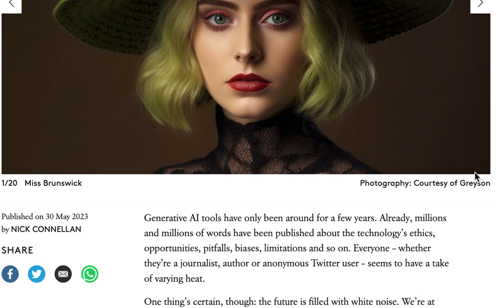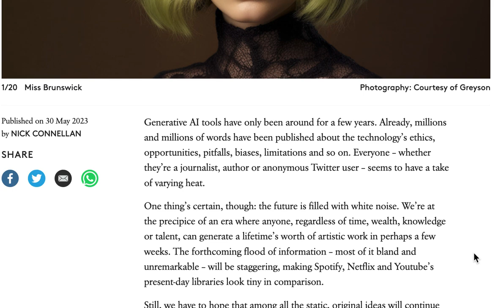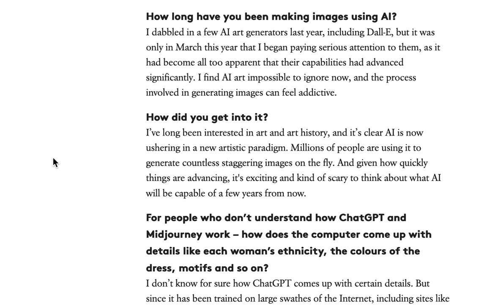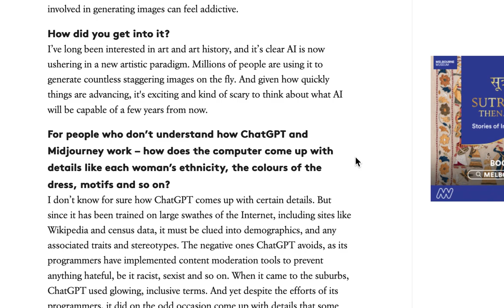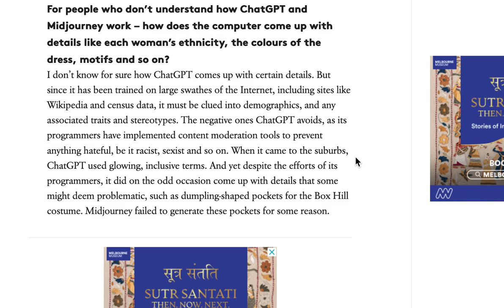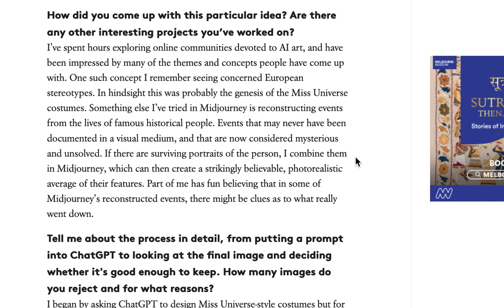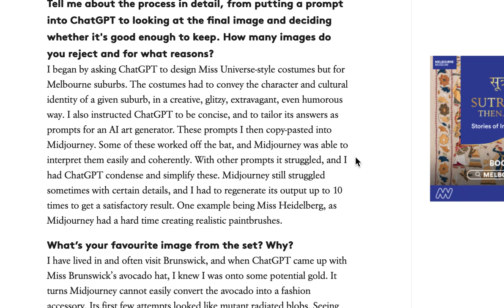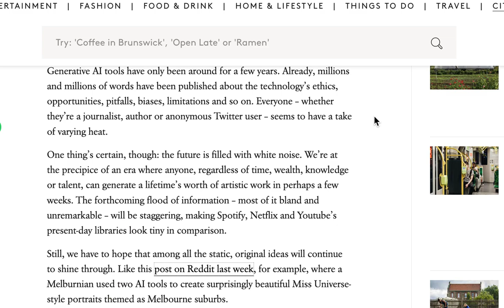A Melbournian asked ChatGPT and Midjourney to create Miss Universe style customes